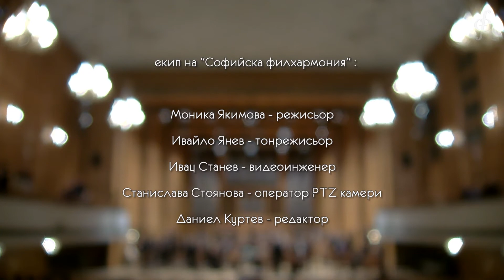Vassil Kazandjiev - Symphony No. 7 (world premiere), Sofia Philharmonic (Guerguan Tsenov, conductor)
Vassil Kazandjiev - Symphony No. 7 (dedicated to Angel and Guerguan Tsenov)
Sofia Philharmonic
Guerguan Tsenov, conductor

Live performance, November 1, 2018
Bulgaria Hall, Sofia Bulgaria

Vassil Kazandjiev (1934) was one of the five innovators (together with Konstantin Iliev, Lazar Nikolov, Georgi Tutev, and Ivan Spassov) of Bulgarian contemporary music, and as such was blacklisted by the communist authorities in Bulgaria for many years. A child prodigy, at the age of 13, he became the private composition student of Iliev. Later, he studied composition and orchestration at the State Academy in Sofia with Pancho Vladigerov and conducting with Vladi Simeonov. His first notable composition was the Divertimento for small orchestra (1957). He was one of the first Bulgarian composers who wrote dodecaphonic compositions (First Piano Sonata, 1959; First String Quartet, 1966). In 1965, Kazandjiev attended the Warsaw Autumn Festival. This event marked a major change in his compositional style, especially with the introduction of aleatoric elements and graphic notation, as in Complexi sonori for strings (1965). This same work was highly acclaimed following a performance given by the Sofia Soloists Chamber Ensemble under the composer’s direction at the 1967 Zagreb Biennial Festival. Aspects of Bulgarian history and culture have also played an increasingly important role in his compositional processes. This is evident in his preoccupation with timbral and coloristic effects, as well as in his choice of subject matter. From the 1970s he has experimented with blending elements from Bulgarian orthodox and folk music – modal formulas, free improvisation (measureless folksongs), diaphonia, and other vocal and instrumental effects – with aleatoric devices. Some of his best-known works were composed during this period - The Living Icons (Живите икони,1970), Pictures from Bulgaria (Картини от България, 1970), Apokalipsis (1976), Festive Music (Празнична музика,1972), Illuminations (1979), and Triumph of the Bells (Триумф на камбаните, 1972).

Since his very early youth, Kazandjiev was deeply influenced by Iliev’s and Dobrin Petkov’s conducting styles and this later led to an equally impressive career as a conductor. In 1957, he became conductor at the Sofia Opera. In 1962, he founded the Sofia Soloists Chamber Ensemble with which he achieved international acclaim, touring Europe, Asia, and the USA. In 1963 he was appointed teacher of score reading at the State Academy and later became professor of conducting. From 1979 to 1993, he was chief conductor of the Sofia National Radio Symphony Orchestra. In nearly 40 years teaching at the National Academy of Music in Sofia (1963–2002), he established his own conducting school, which went on to produce musicians working on several continents.